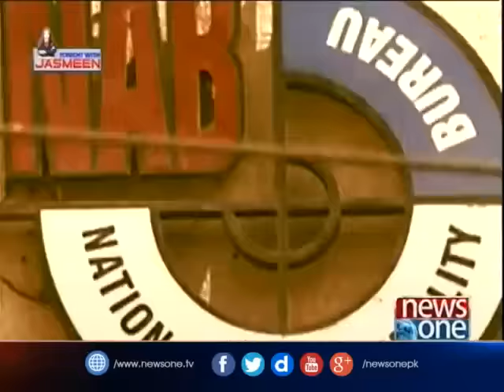Tonight with Jasmeen | Asif Zardari Interview, NAB, PTI |22-March-2017